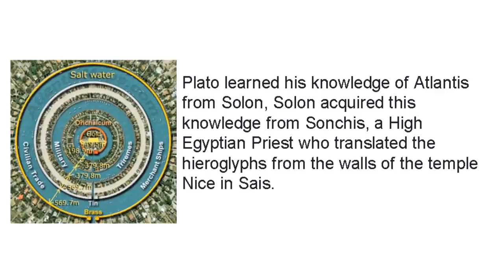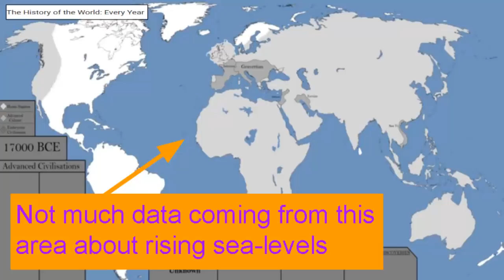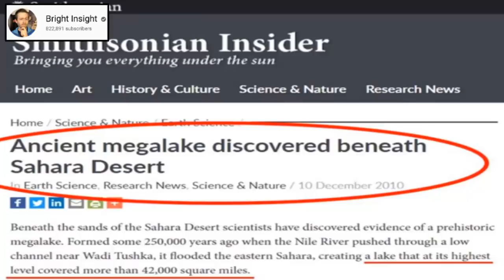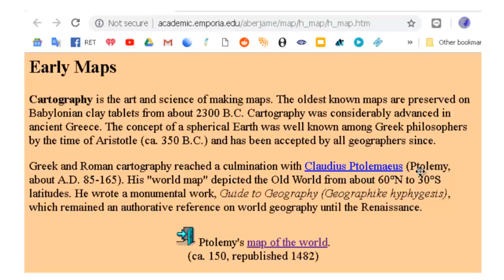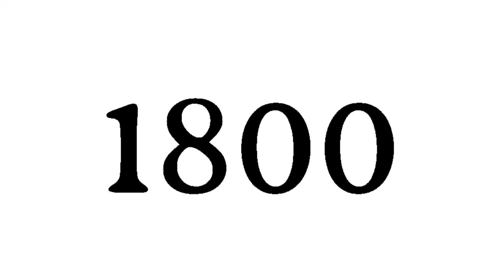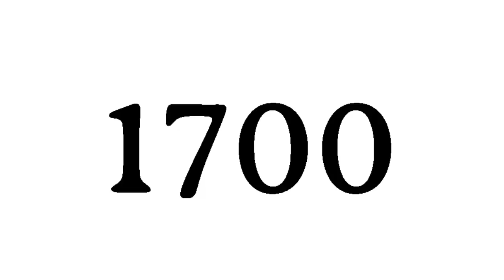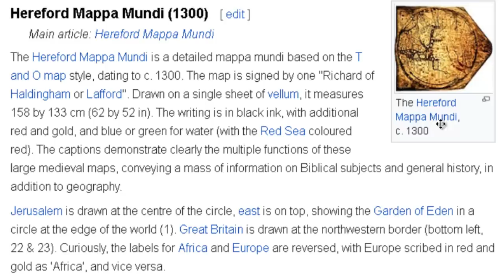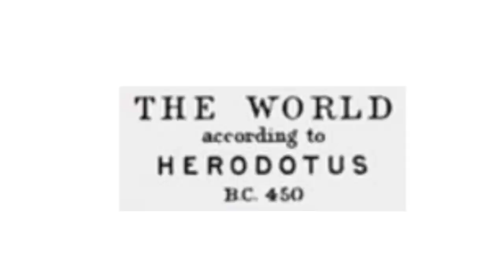Timeless Maps Unraveling Atlantis Mystery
atlantis found on google maps,
ancient greek mythology,
atlantis the lost empire,
lost ancient civilization,
the lost city of atlantis,
atlantis documentary,
bright insight atlantis,
myths and legends,
eye of the sahara,
antarctica atlantis,
lost city of atlantis,
ancient cataclysm,
aquaman atlantis,
where is atlantis,
did atlantis exist,
tenoumer crater,
underwater city,
aquaman trailer,
richat structure,
visiting atlantis,
eye of sahara,
ancient egypt,
bright insight,
eye of africa,
key issues,
lost city,